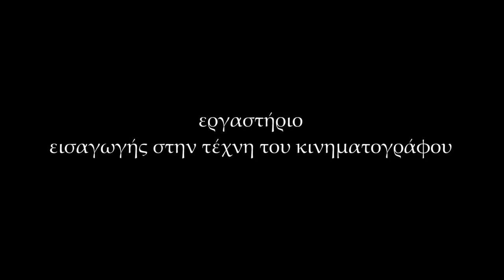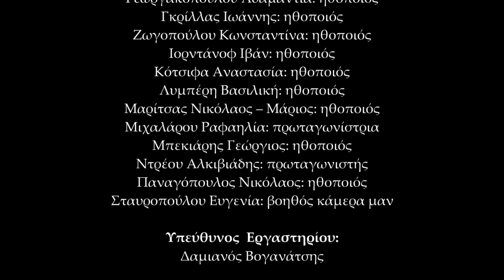cinema workshop | "Ξεκινώντας με τους αδερφούς Lumiere" | «Βία στα Σχολεία»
Κινηματογραφικό Συνεργείο:
(B΄ Γυμνασίου)

Αρβανίτη Λαμπρινή: ηθοποιός
Γεωργακοπούλου Αδαμαντία: ηθοποιός
Γκρίλλας Ιωάννης: ηθοποιός
Ζωγοπούλου Κωνσταντίνα: ηθοποιός
Ιορντάνοφ Ιβάν: ηθοποιός
Κότσιφα Αναστασία: ηθοποιός
Λυμπέρη Βασιλική: ηθοποιός
Μαρίτσας Νικόλαος – Μάριος: ηθοποιός
Μιχαλάρου Ραφαηλία: πρωταγωνίστρια
Μπεκιάρης Γεώργιος: ηθοποιός
Ντρέου Αλκιβιάδης: πρωταγωνιστής
Παναγόπουλος Νικόλαος: ηθοποιός
Σταυροπούλου Ευγενία: βοηθός κάμερα μαν

Εργαστήριο εισαγωγής στην τέχνη του κινηματογράφου:
"Ξεκινώντας με τους αδερφούς Lumiere"

Υπεύθυνος  Εργαστηρίου:
Δαμιανός Βογανάτσης

To Κινηματογραφικό Εργαστήριο πραγματοποιήθηκε στο πλαίσιο του 19ου Διεθνούς Φεστιβάλ Ολυμπίας για παιδιά και νέους και της 16ης Ευρωπαϊκής Συνάντησης Νεανικής Οπτικοακουστικής Δημιουργίας – Camera Zizanio 2016.

Γυμνάσιο Χαβαρίου
7-9/12/2016